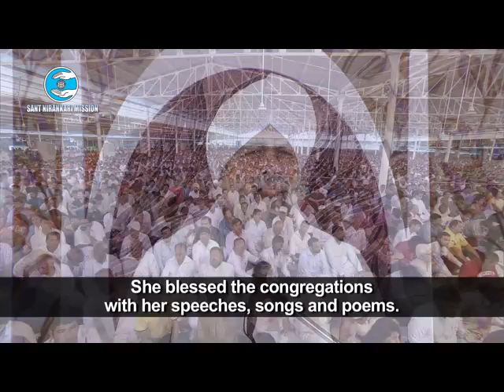Vichar | Nirankari Baba Hardev Singh Ji | Delhi | August 15, 2015 | Mukti Parv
Discourse by Nirankari Baba Hardev Singh Ji on August 15, 2015 Mukti Parv